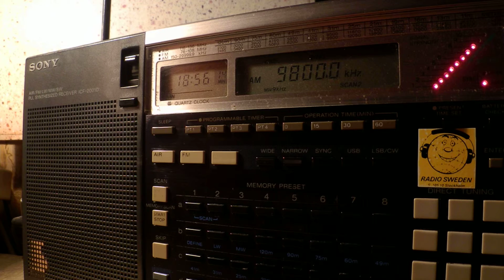26 10 2015 LWF Voice of Gospel, Sawtu Linjilia in Fulfulde to WCAf 1855 on 9800 Issoudun